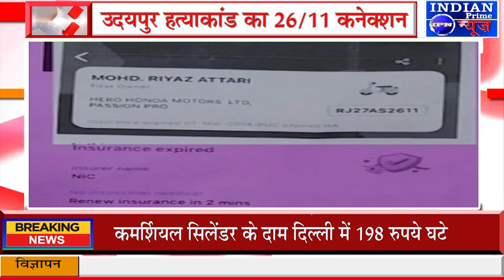IPN NEWS - उदयपुर हत्याकांड का 26/11 कनेक्शन